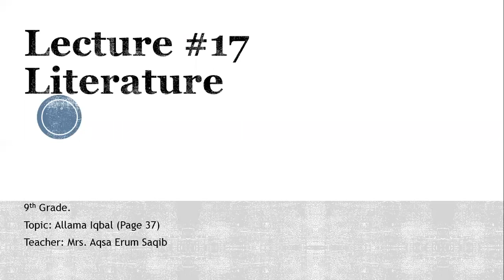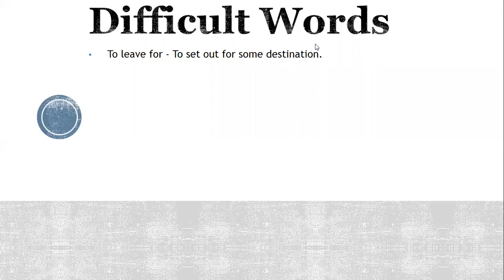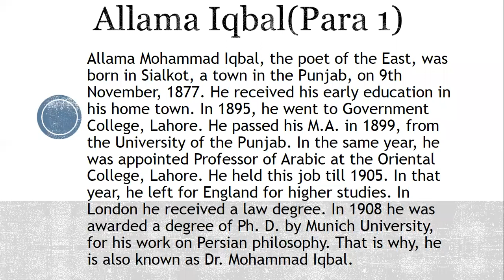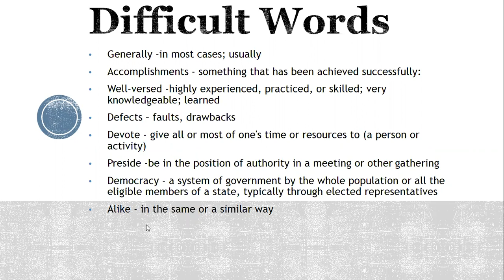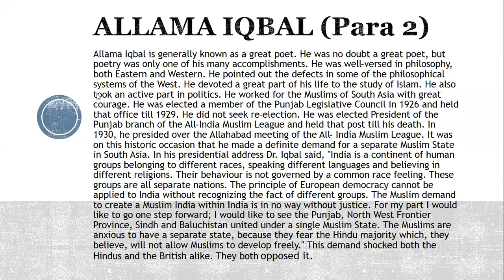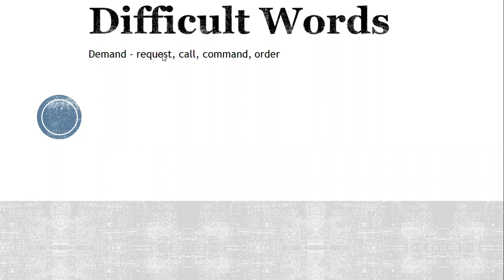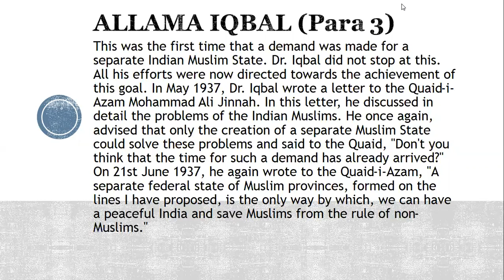Allama Iqbal (Part 1), Lecture 17th, Class 9